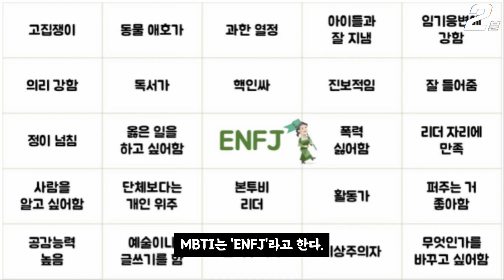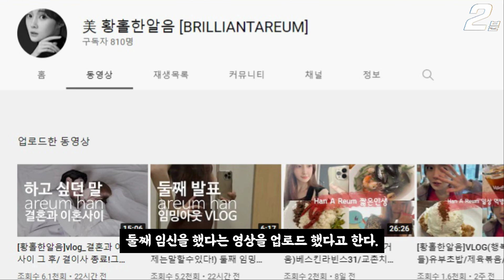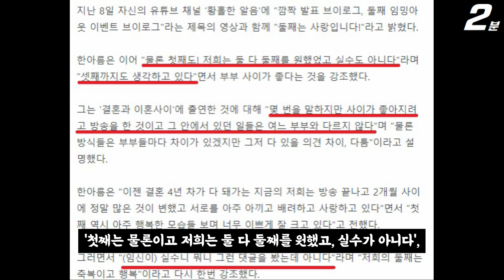둘째임신 한아름을 좋아하면 알아야 할 9가지 사실